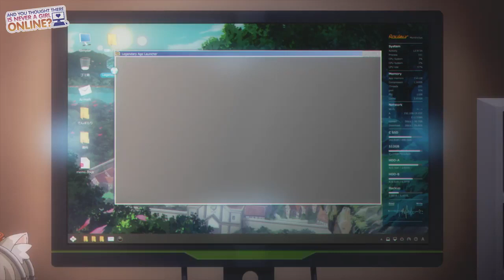And You Thought There Is Never a Girl Online?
Hideki Nishimura, who plays the game Legendary Age under the alias Rusian, swore off online marriages after confessing to a girl who claimed to be a guy in real-life. Two years later, the persistence of Ako, another Legendary Age player who is in the same guild as him, wore him down, and he agreed to an in-game marriage with her. When he finally meets up with the rest of his guild members, he is shocked to discover that not only are they all, in fact, female, but that they all attend the same school as him.

About Maphunkson:
I also run my own comic book studio, Plunge Studios NZ, here in beautiful Whangarei, New Zealand with a couple close friends.